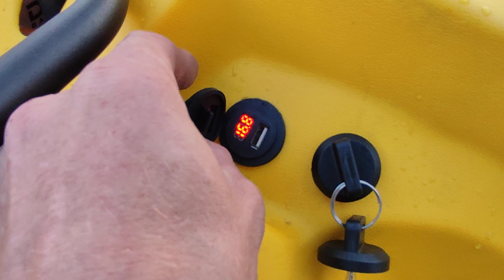ЕДИНСТВЕННЫЙ КВАДРИК С ПСМ - ЕГО ГОСПОДСТВА НА РЫНКЕ РФ - IRBIS - 200 PRO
По вопросам приобретения пишите на ватсап, вайбер, телегу или пожалуйста звоните , спасибо * Ссылка для кредитование в том числе и для жителей других регионов от десяти банков, подай заявку во все банки, посмотри где будет выгоднее))) ** Ссылка на наш официальный сайте на данную модель)